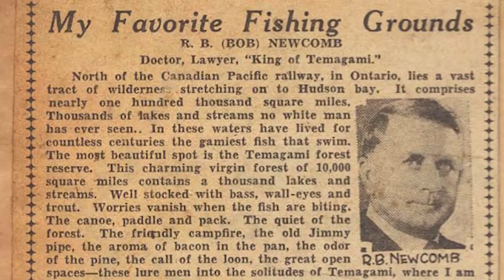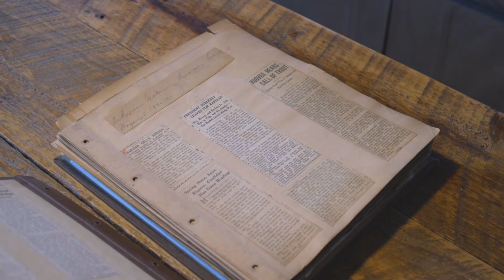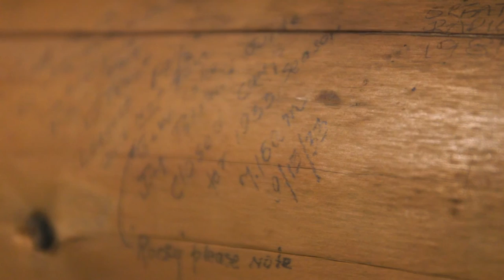Sanctuary: Episode 2 - The History Of Cabin Falls Ecolodge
In the second episode of our series Sanctuary: Building Cabin Falls Ecolodge we dive into the unique past of the cabin.

Filmed and produced by Run Wild Media.